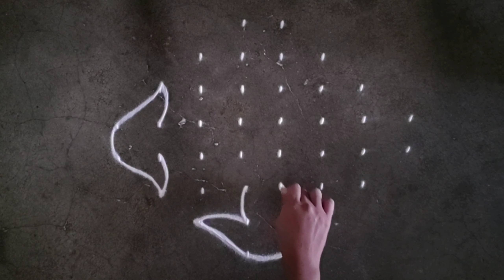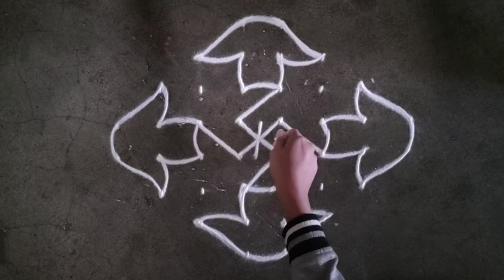Pongal special rangoli designs 8×2 dots kolam | makar Sankranti rangoli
Kolam rangoli
kolam dots rangoli
chukki rangoli
muggulu Rangoli
Dots Rangoli
dots kolam
kolam muggulu
muggulu
Kolam
Rangoli
Rangoli designs
kolam designs
muggulu
muggulu designs
easy Rangoli
Easy rangoli
rangoli kolam
chukklu muggulu
simple rangoli
latest Rangoli
flower design
muggulu designs
muggulu designs with dots
muggulu simple
muggulu rangoli
muggulu rangoli kolam
chukkla muggulu
muggulu designs
Navratri rangoli
Diwali rangoli
दिवाळीची रांगोळी
दिवाली रंगोली